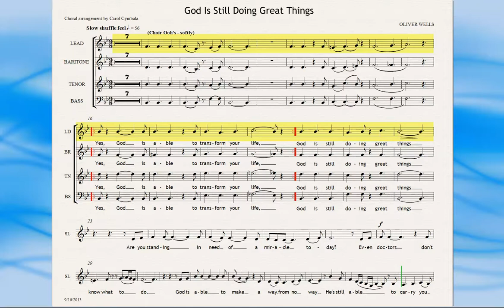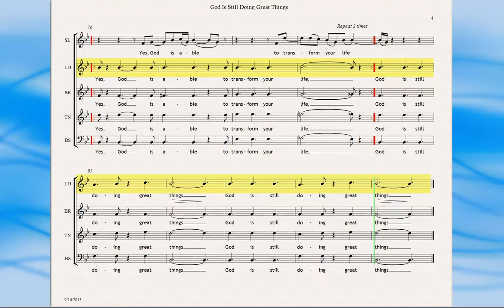LEAD EMPHASIS God is Still Doing Great Things